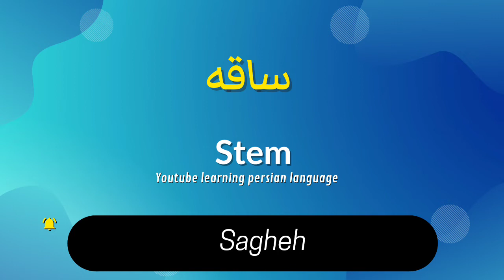Flowers and farming in persian (learn farsi)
00:00 flower
00:05 rose
00:10 tulip
00:15 daisy
00:20 Thorn
00:25 Petal
00:30 stem
00:35 to plant
00:40 soil
00:45 to water
00:50 farm
00:55 Shovel
01:00 rake
01:05 hay